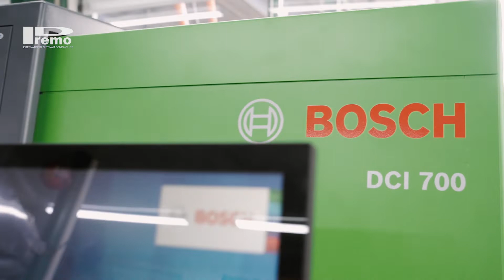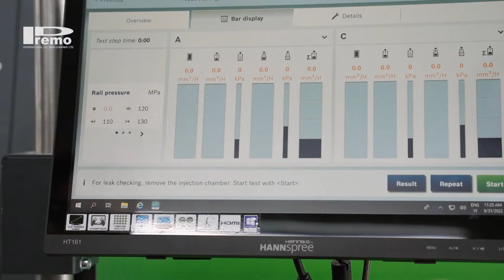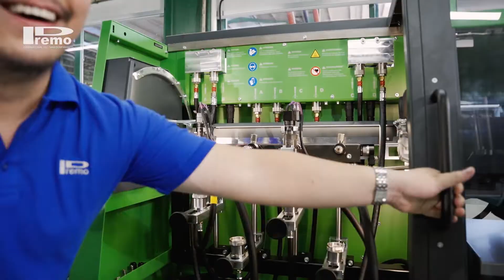Bosch DCI 700 đầu tiên tại Việt Nam - Premo International Vietnam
Bosch DCI 700 tạo ra một tiêu chuẩn mang tính bước ngoặt trong việc kiểm tra hoạt động của kim phun dầu điện tử Commonrail.

Với khả năng xử lý được những công nghệ Commonrail tối tân nhất như CRIN 3-22 (Và sắp đến là CRIN 3-25/27), CRIN 4.2, DCI 700 mang lại lợi thế tuyệt đối cho người sử dụng so với những đối thủ đáng gờm khác.

Và hơn thế nữa, 4 kim phun Commonrail có thể được kiểm tra cùng lúc giúp cho người sử dụng tiết kiệm được đáng kể thời gian dịch vụ và từ đó đem về nhiều giá trị thặng dư hơn cho doanh nghiệp.

Với việc kim phun Bosch đang ngày càng trở nên thông dụng tại Việt Nam, DCI700 là một lựa chọn không hề sai lầm cho các xưởng sửa chữa.

Premo International Vietnam hiện đang được phân phối độc quyền tất cả thiết bị kiểm tra kim phun, bơm cao áp chính hãng của Bosch tại Việt Nam.

Địa chỉ trụ sở chính: 444 Cộng Hòa, phường 13, quận Tân Bình, TP Hồ Chí Minh